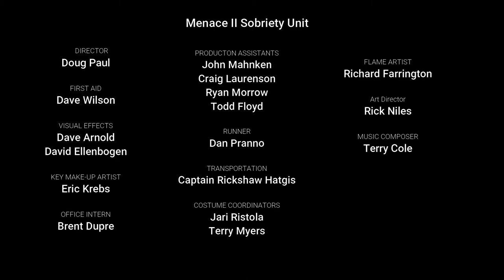2020-10-09 Menace II Sobriety vs Road Kill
Friday Night Men's Hockey League
@ Chaparral Ice CROSSOVER Cedar Park Texas (Gold Rink)